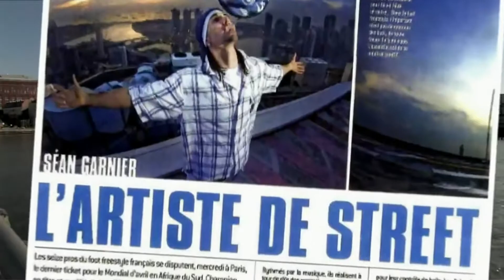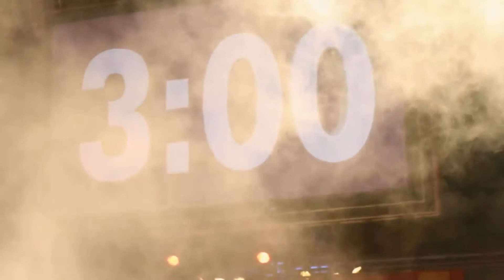Sean Garnier 2013